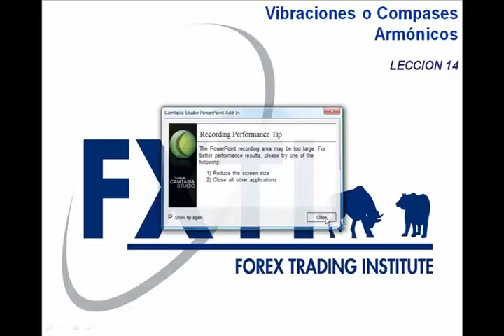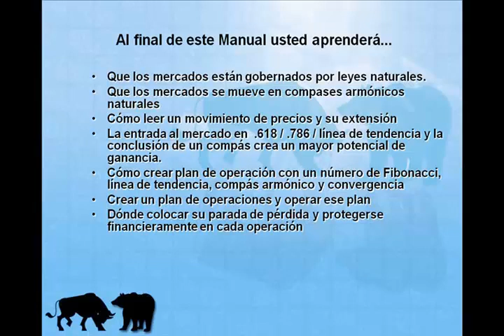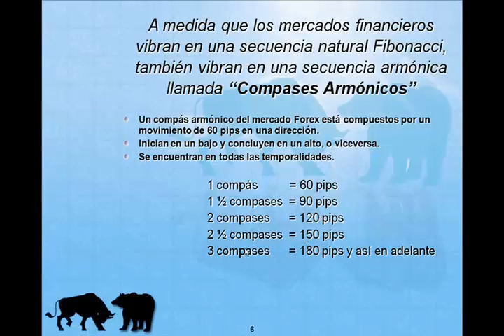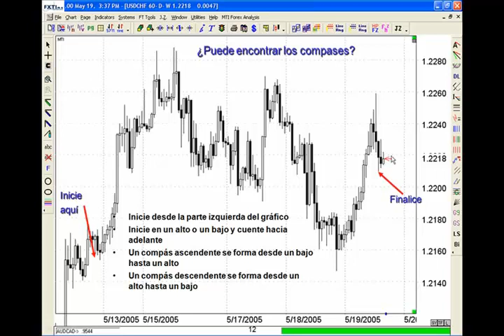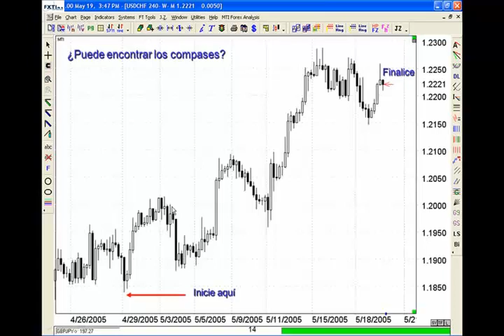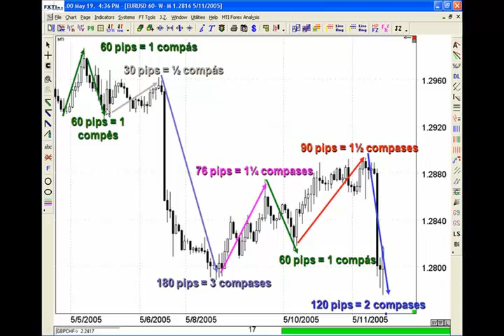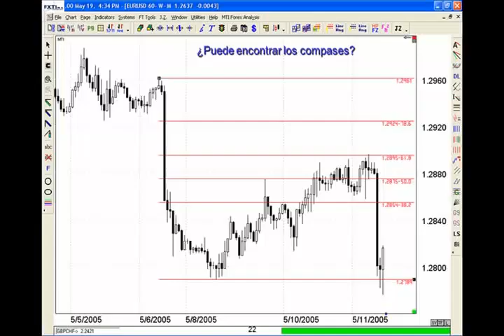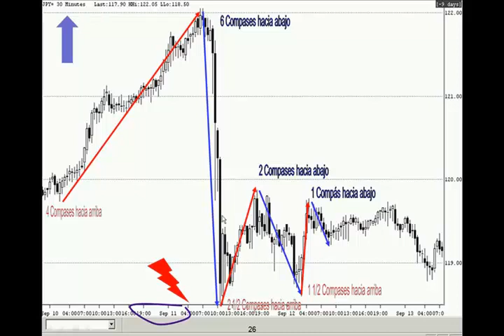Leccion 14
Vibraciones o Compases armonicos